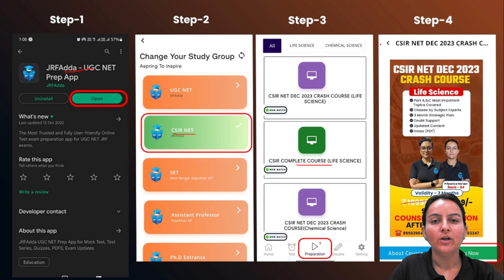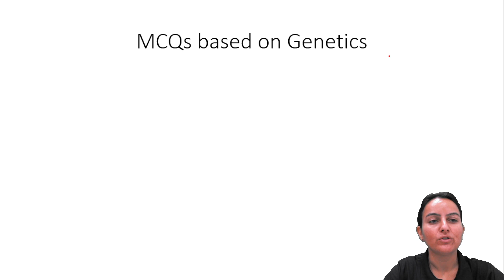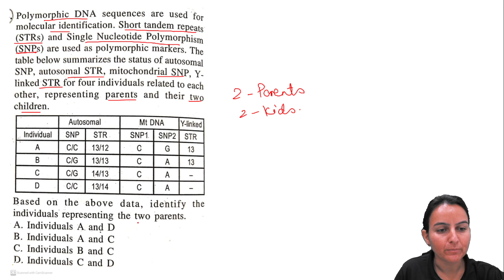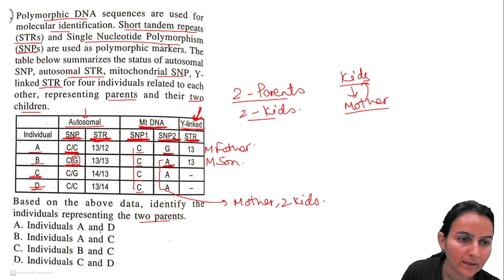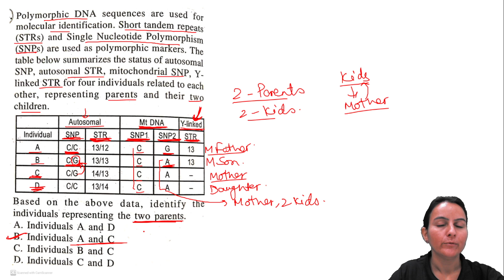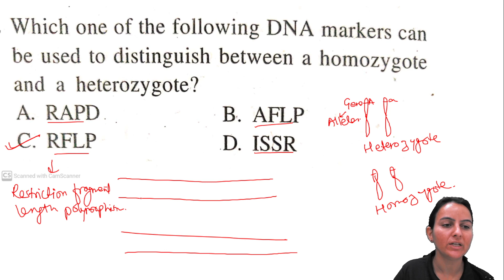CSIR NET LIFE SCIENCE Genetic Markers PYQ | Genetics Markers Previous Year Questions | Priyanka Mam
For CSIR NET 2024 Preparation For CSIR NET 2024 Preparation CSIR NET LIFE SCIENCE Genetic Markers PYQ | Genetics Markers Previous Year Questions | Priyanka Ma'am

in this session, Priyanka Mam discusses CSIR NET LIFE SCIENCE Genetic Markers PYQ , she also mentions important points for CSIR NET DEC 2023